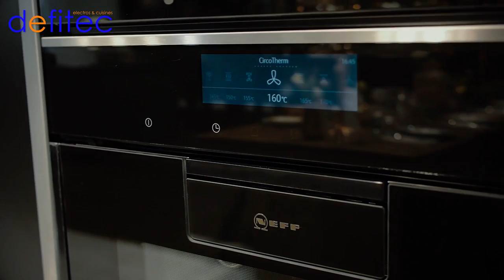Nouveautés NEFF, fours sans poignées, cuisson sous-vide et hottes design - Salon Batibouw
Si la plupart des nouveaux fours Neff proposent un mode "cuisson sous vide", c'est parce que la machine à emballer sous vide d'air peut aussi être encastrée dans un tiroir juste sous le four... Découvrez les nouveautés NEFF au salon Batibouw 2017.

Plus d'infos ?

De trucs et astuces?

A bientôt,
T.